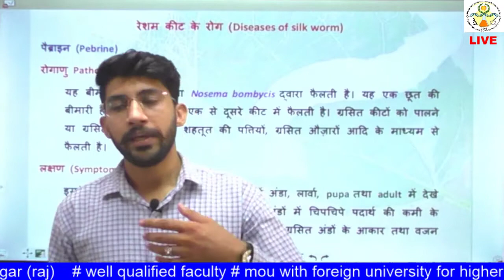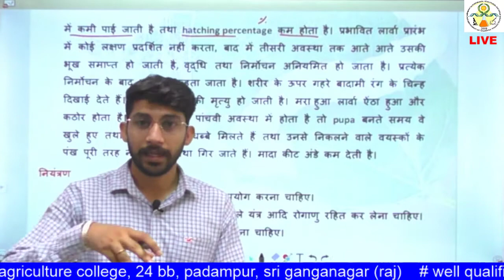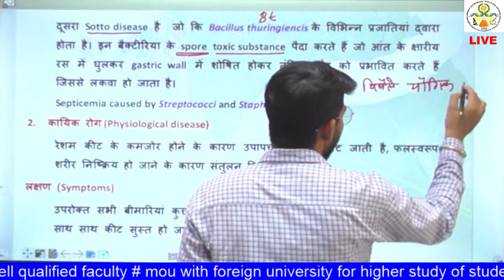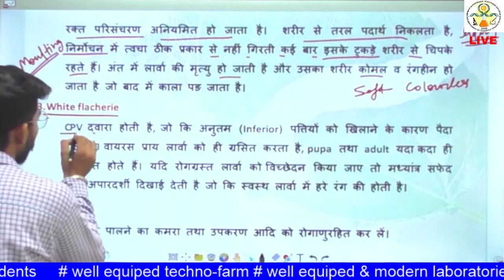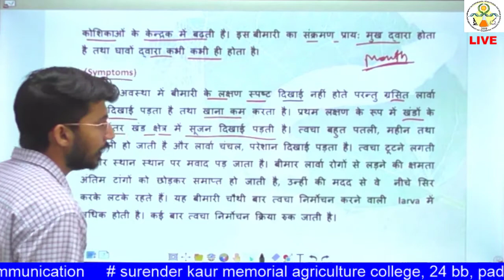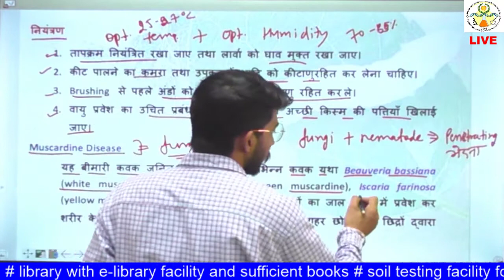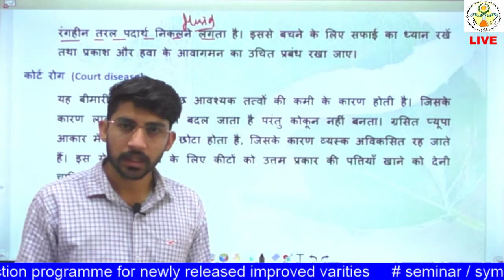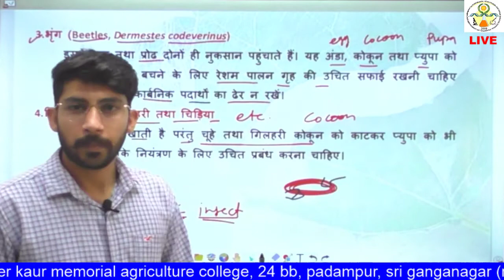ENTO 321 Lecture 14: Diseases and Enemies of Silk Worm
Diseases_and_Enemies_of_Silk-Worm